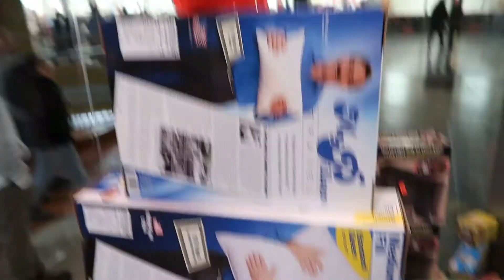A WEEKEND AT CORTLAND! **LIT VLOG ALERT**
LIT Level: Over 9000 O_o